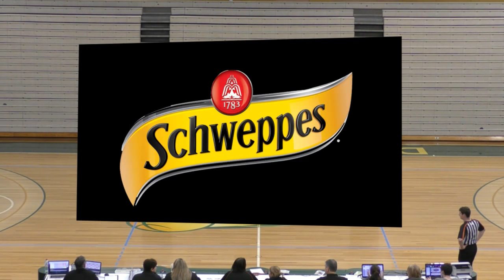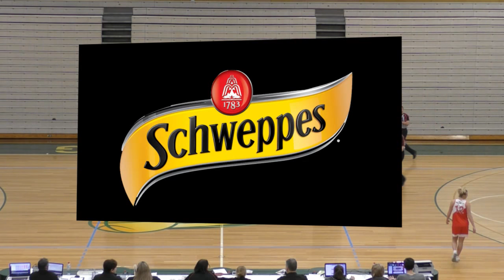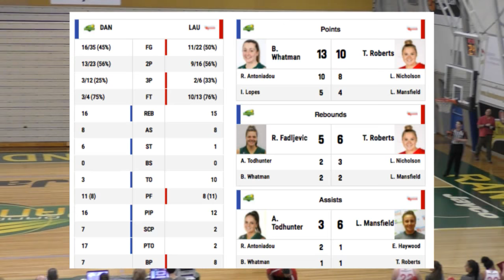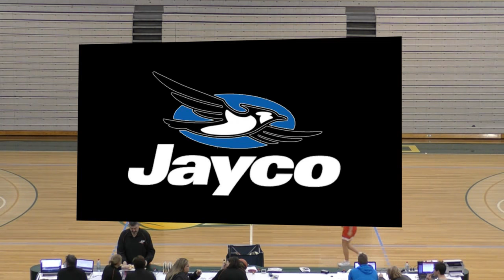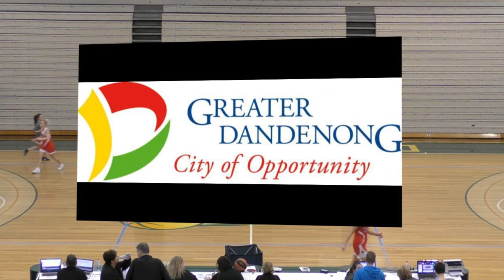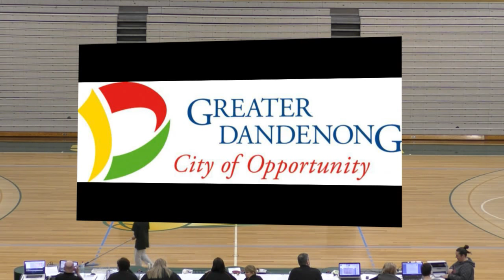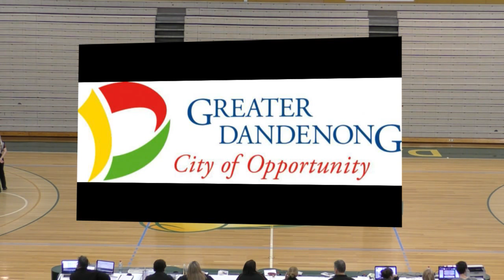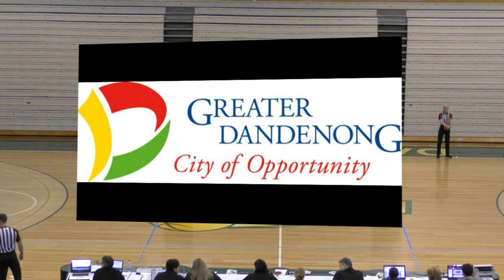SEABL Preliminary Final: Dandenong Rangers vs. Launceston Tornadoes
It's do-or-die time for your SEABL Women this Sunday Rangers fans, as they take on Launceston Tornadoes in the SEABL South Preliminary Finals!!!